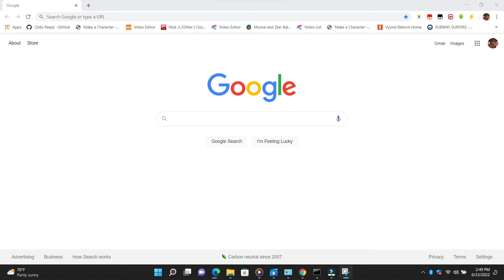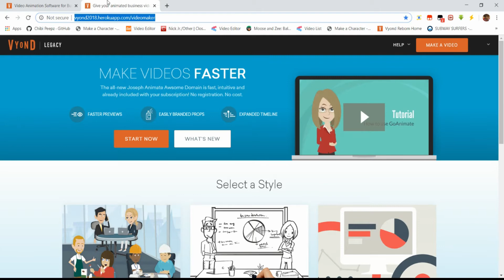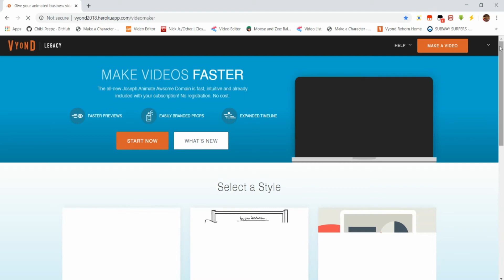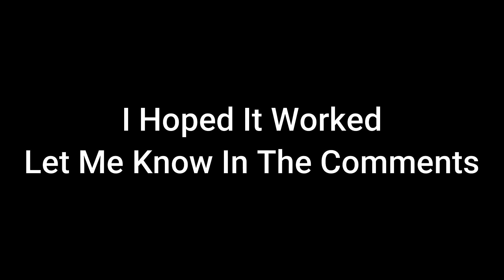How To Get The Legacy Video Maker Back On Vyond (New Way/Not Working Anymore 2022/PATCHED)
No Longer Works Due To Vyond Patching All The Goanimate Herokuapp Websites

Since The Old One Had Got Patched Here's A New Tutorial

Follow All The Steps And Boom,    You Got The Legacy Video Maker Back

Note: Youtube removed the original link so i had to use the exe link source